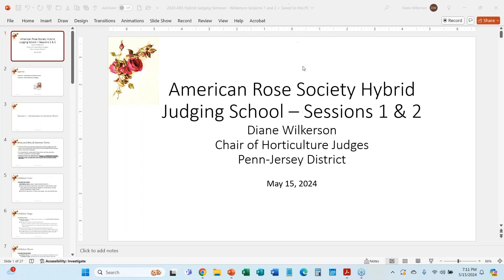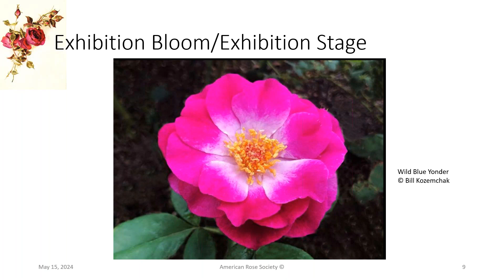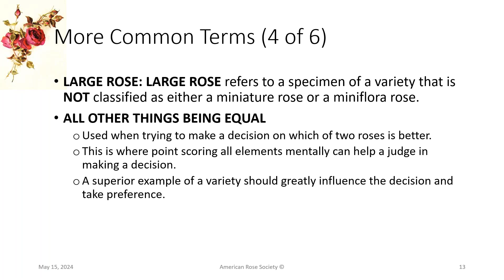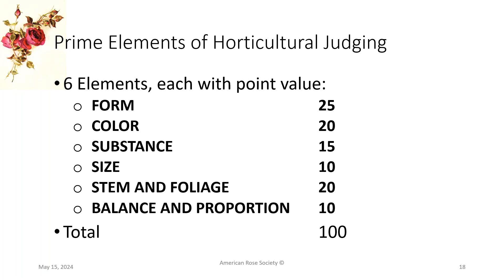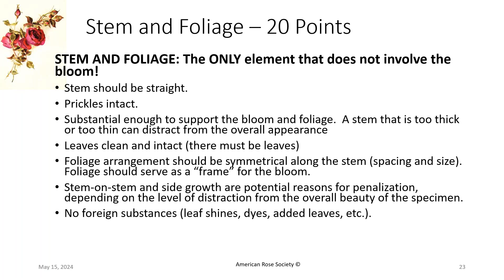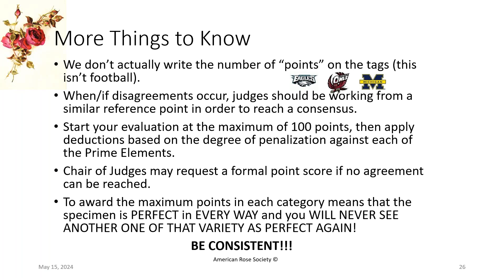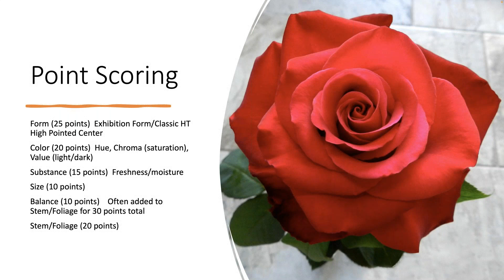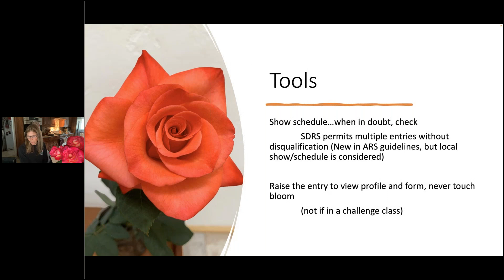Hybrid Judging School: Part 1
Join us for a virtual webinar on focused on Hybrid Judging!
Presenters:
• Introduction to Common Terms – Diane Wilkerson
• 6 Prime Elements of Judging – Diane Wilkerson
• Judging one bloom per stem specimens (include exhibition form, exhibition stage and decorative form) – Linda Clark

Recorded Wed, May 15, 2024 6:00 PM - 8:30 PM CDT